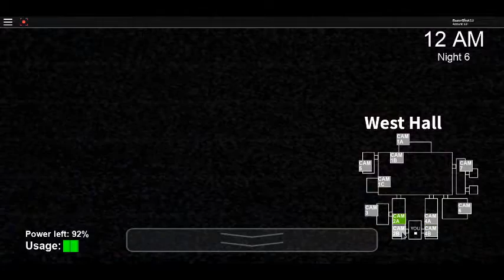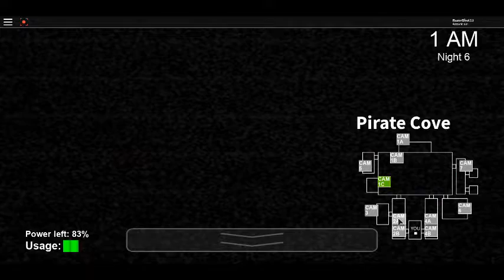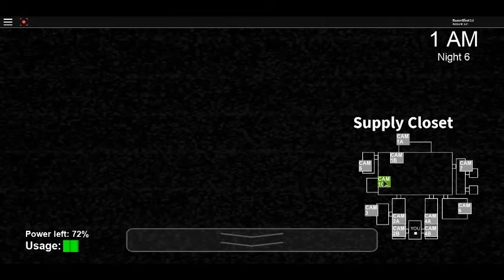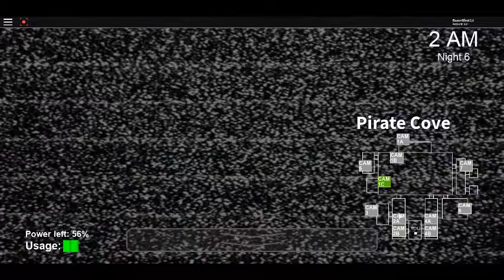THAT WAS CLOSE... FNAF 1 (Night 6 Roblox)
this was way too close...